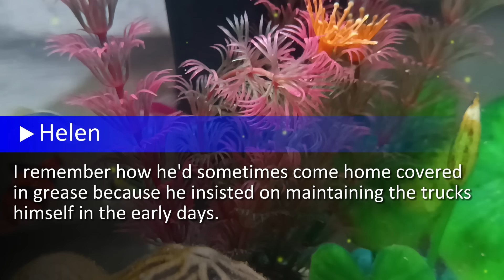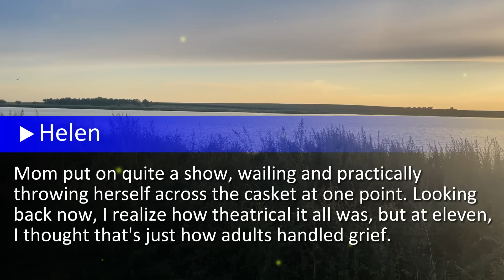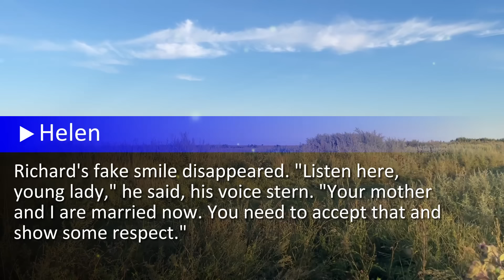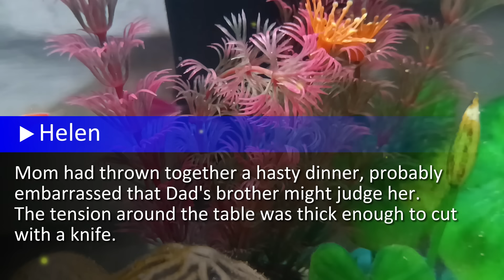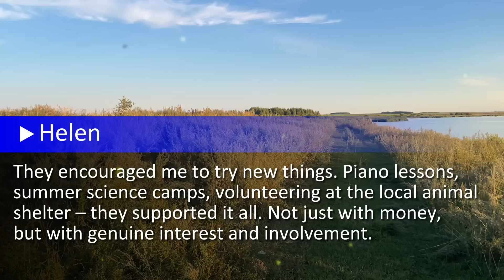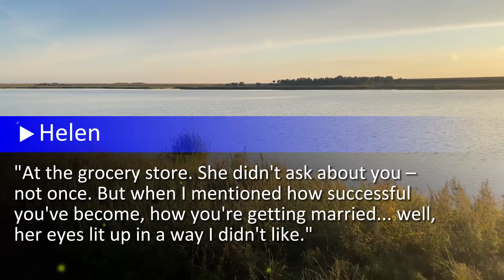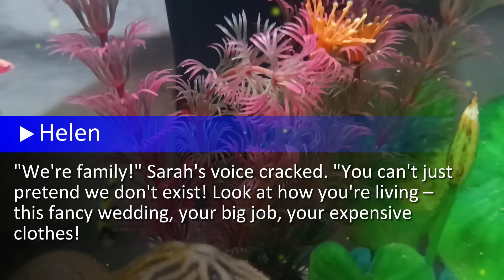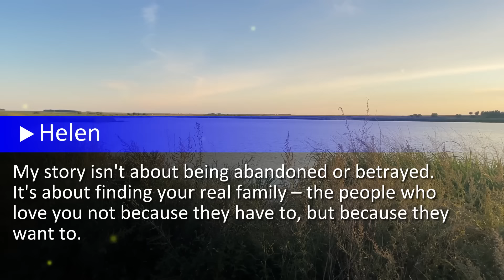Mom Put Me Up For Adoption After My Dad Passed Away, Choosing Her New Husband And His Family...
Looking back at my childhood now, I can hardly believe how perfect everything seemed back then. My name is Helen Anderson, and I grew up in what I thought was the ideal American family. We weren't rich at first, but we were happy – just me, Mom, and Dad living in our modest starter home...